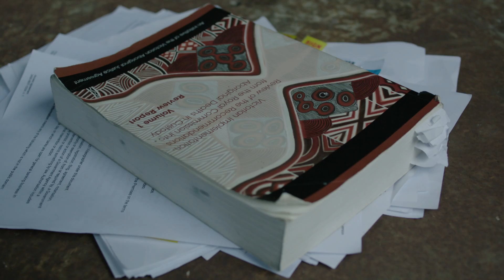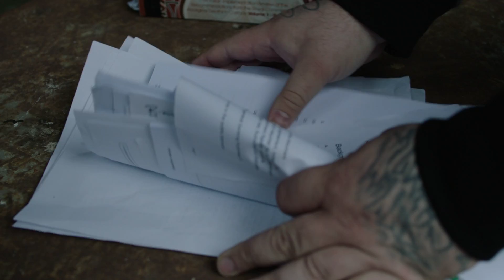LOCKED UP - feat. BRIGGS & MARLIYA CHOIR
WRITTEN BY FELIX RIEBL AND BRIGGS
PRODUCED BY OLLIE MCGILL

VIDEO EXECUTED BY HEATH KERR & JOSH DAVIS

VIDEO CREW

Director
Josh Davis

Heath Kerr

Gaffer
Andrew Dunnmoore

1st AC
Ben Starr

Key Grip
Richard Allardice

Stills
Bruce Davis

CAST

MARLIYA singers of Gondwana Choirs

Briggs
B.D Lewis
Alex Siddons

VERY SPECIAL THANKS TO VA HIRE MELBOURNE
AND  EVERYONE WHO GAVE THEIR TIME & SPIRIT TO MAKE THIS HAPPEN.

LYRICS

Why’re the kids locked up?
Take this silence and blow it up
Why they go so young?
Falling sisters and burning sons

They put our kids in the system
Findings, reports, and royal commissions
Numbers, statistics when they’re making decisions
Assess the risks and build another prison
Got a license for a car they under staffed
Positions need filling and they need another guard
Who’s lighting their path when they’re frightened in the dark
They got spit hoods understood that it’s for their own good
And you expect them to act when they get told they’re no good
Stand them in line and you make them go last
False starts everyone runs past
And you tell them catch up while they’re choking on dust
Blow it up, throw it up
Carve our name on the frame so they know it’s us
Remember that they’re kids not a campaign policy
Isolate the individual
Separated from their families, visits and intervals
Maximum punishment, rehab is minimal
Treat them like that you just make them better criminals

Why, oh why, oh why, oh why, oh why, oh why, oh why’d she go so young?
Why, oh why, oh why, oh why, oh why, oh why, oh why’d she get locked up at all?

Not going to disappear
We still here
Scream in your other ear
You will hear
We still here
Just cos they’ve been locked up
Let’s go
This cut’s a cut on us
You feel that?
This shame is all of us
You feel that
This justice isn’t just
No peace
This count’s not adding up
Let’s go

Locked up
Locked down
No justice
No peace!

“The vicious cycle remains the same.  Indigenous people are more likely to come to the attention of the police, Indigenous people who come to the attention of the police are more likely to be arrested and charged, Indigenous people who are charged are more likely to go to court, Indigenous people who appear in court are more likely to go to jail.  Indigenous youth now comprise over 50% of juveniles in detention.  The statistics speak for themselves and the cold hard fact remains an indictment on all of us.”

- Senator  Patrick Dodson